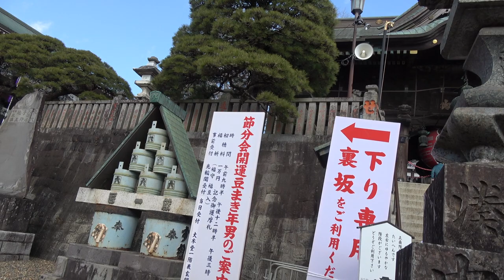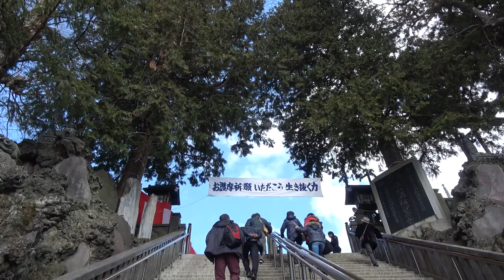成田山新勝寺 階段登ったら豆まき1回目終了でした／平成最後の節分‏